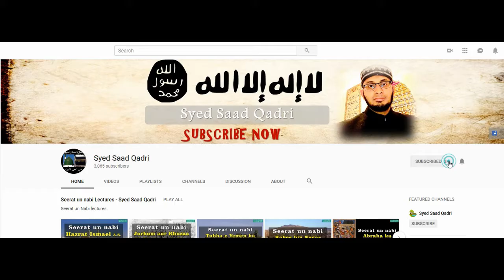Shawwal mein Nikah ya Rukhsati || Nikah Series